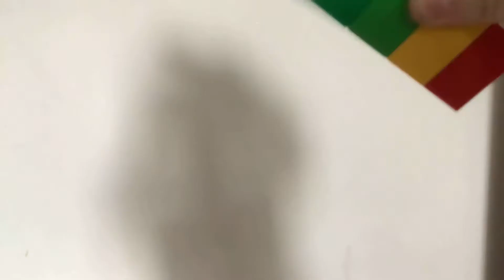Numberblocks: team tag